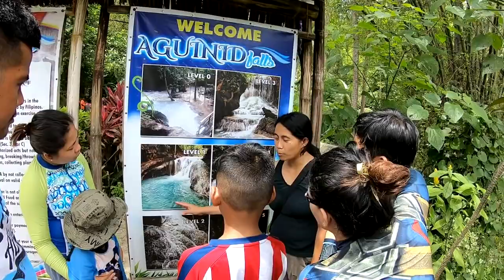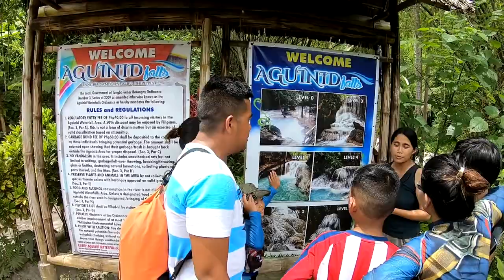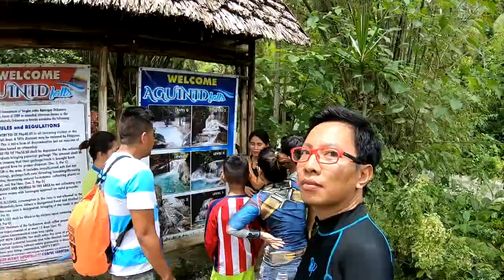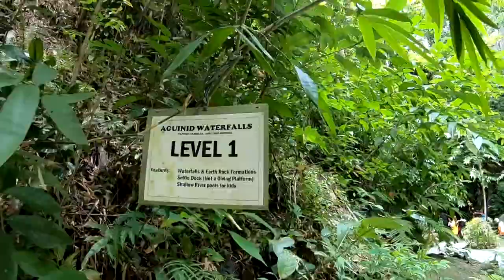Aguinid Falls offers a different kind of thrill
When going up Aguinid Falls was a climb of many thrills: wading in the flow or swimming where the water pools, stepping from rock to rock, climbing alongside that falling sheet of liquid or meeting it head-on, pausing to take a shower.
The best time to visit the Aguinid Falls is from January to early June. These are the dry months in the Philippines and it is safer too. The months of late June to December are the rainy or typhoon season. Avoid visiting this place during these months.
This waterfall has 6 levels. Each level has their own unique shape and structure. Every traveler must climb each level to see its entirety. The hike takes around 1-2 hours depending on your fitness level and time spent on each stage.
* Safety Travel Tips in Aguinid Falls *
- It is best to leave your big bags in the Tourist Information Center (where tourists register and pay for the entrance fee Php40.00 Tour guide Fees: Varies). The staffs will take care of your belongings.
- Bring essential items only during the climb like your waterproof camera.        - Leave your wallets also in your big bags in the Tourist Information Center.
- If you can’t, then bring a waterproof bag during the hike instead.
- Use a waterproof case or bag in protecting your vulnerable gadgets.
- Wear non-skid footwear to prevent slipping. I recommend using aqua shoes for this case.
- There are available restrooms in the area for changing clothes.
- Get ready to get wet, so wear your swim/summer clothes.
- Eat before taking the challenge! Do not hike in Aguinid Falls with an empty stomach!
- Keep yourself hydrated. Always!
- Always follow your guide. They know what is best for your safety.
- Be a responsible tourist, follow the rules, and throw trash in appropriate bins.
-Take pictures and enjoy the climb!